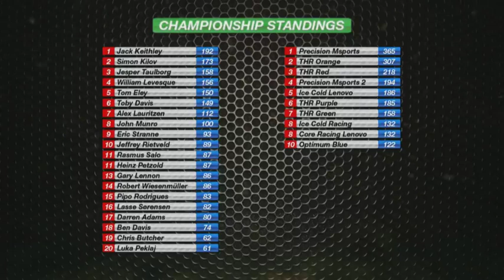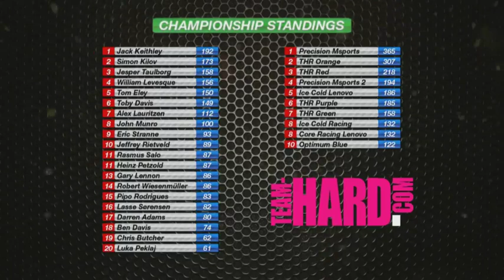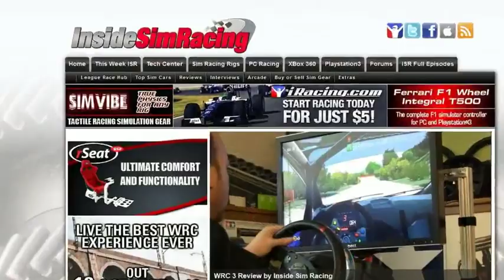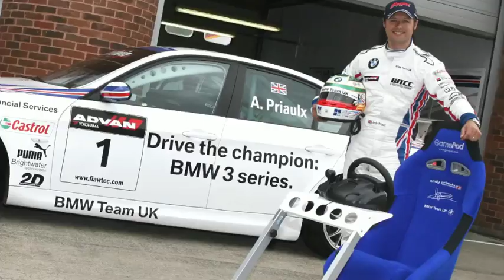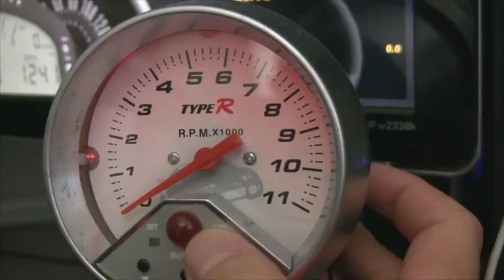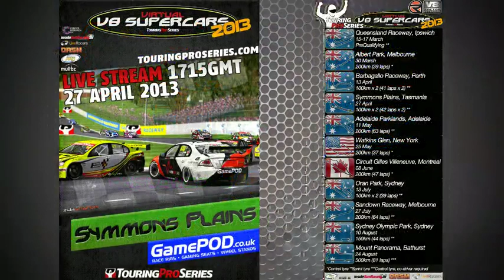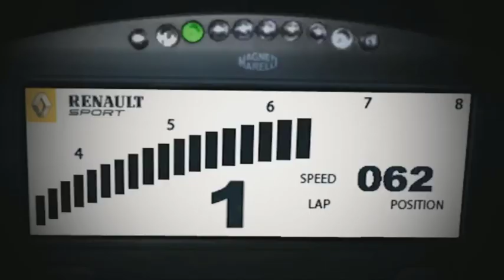rFactor Clio Cup: TouringProSeries: Tom Onslow-Cole Clio Series: R3 - Rockingham: Live Replay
Live broadcast replay of the third round of the Tom Onslow-Cole Clio Series from Rockingham, taking place 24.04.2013. Commentators Keith Barrick & Scott Woodwiss.

Platform: PC
Game: rFactor
Mod: Clio Cup 2008